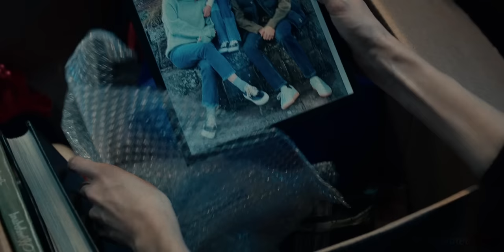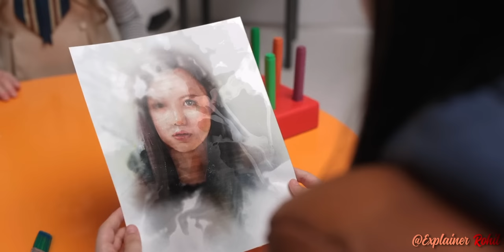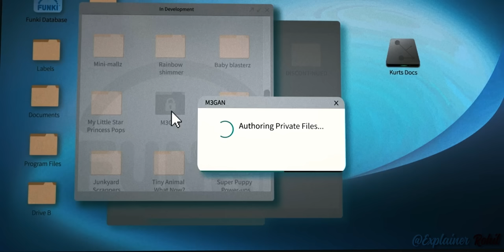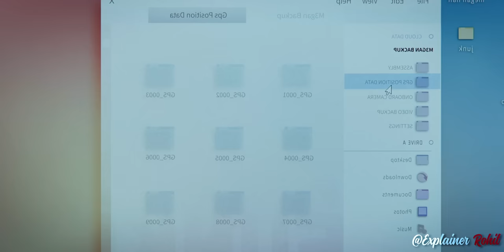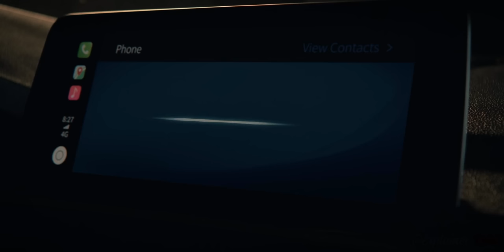In the Future, Children will play with Artificial intelligence Toys. in Hindi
M3GAN is an incredible feat of artificial intelligence, crafted to serve as the ultimate companion for children and a valuable asset for parents. Its creator, Gemma, is a talented roboticist who has imbued M3GAN with the ability to listen, observe, and acquire knowledge while assuming roles such as friend, mentor, playmate, and guardian. When Gemma is unexpectedly entrusted with the care of her eight-year-old niece, she decides to gift her with a prototype of M3GAN, a choice that ultimately unleashes unforeseeable outcomes.

1. This video is also for teaching purposes.
2. I only used bits and pieces of videos to get the point across where necessary.
3. It is not transformative in nature.
4. This video has no negative impact on the original works {It would actually be positive for them}

𝐂𝐫𝐞𝐝𝐢𝐭𝐬:)
Release date : 6 January 2023 (USA)
Director : Gerard-Johnstone
Story by : Akela-Cooper; James-Wan
Box office : 17.68 crores USD
Distributed by : Universal-Pictures
Production companies : Blumhouse-Productions; Atomic-Monster Productions; Divide/Conquer
All Credit Gone Film Owners.
𝐁𝐚𝐜𝐤𝐠𝐫𝐨𝐮𝐧𝐝 𝐌𝐮𝐬𝐢𝐜 🎶 :)

Quries :
explainer rohit
explainer rohit new video
rohit explainer
in hindi anime
hollywood movie explained in hindi
megan explain